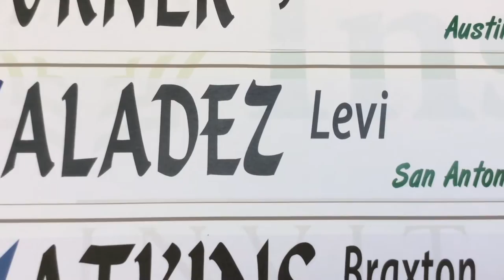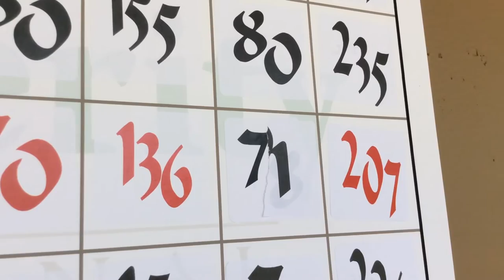Meet the PatrickReedJr Champions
Beryl Wang and Levi Valadez won the PatrickReedJr tournament. Get to know the champions.